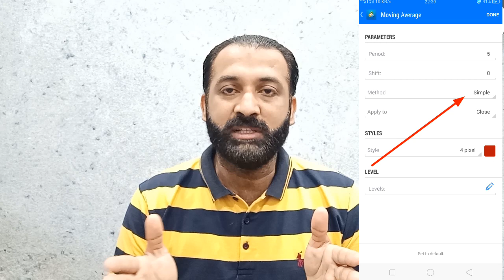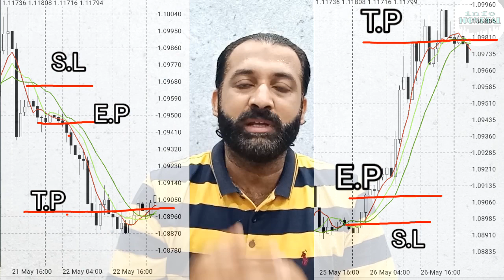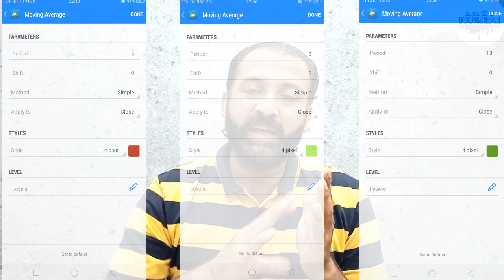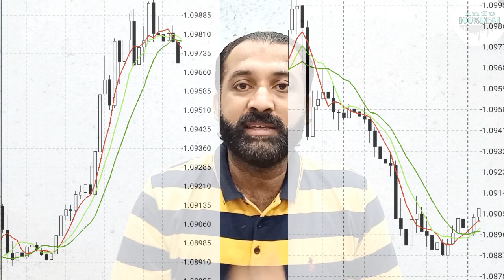Best trading strategy with 100 pips dailly.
for free signals:
Free signals👍

Is video main maine aap k sath apni zaati trading strategy share ki hai.
100 pip daily

info 100%real